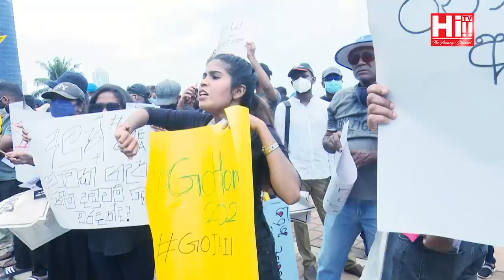Date with Danu | Prashan De Visser and Kavindya Thennakoon